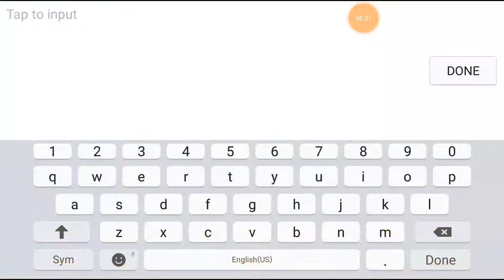Hayabusa Skills Like Genji In Overwatch | Mobile Legends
Merch:Soon...

Always Drink Your Milk!
Kurt Out Peace!